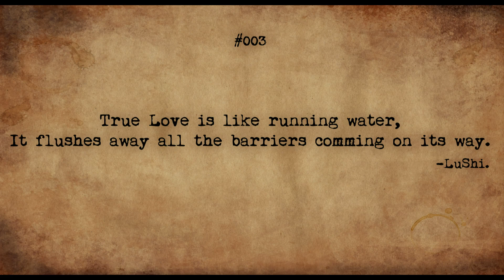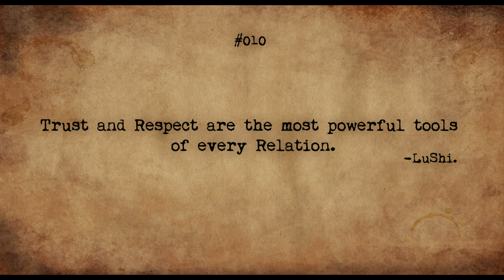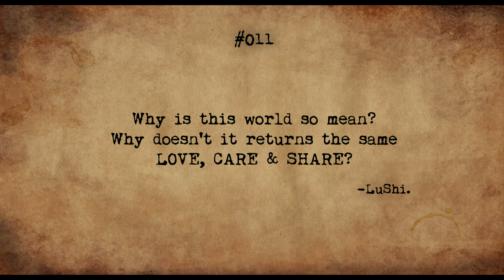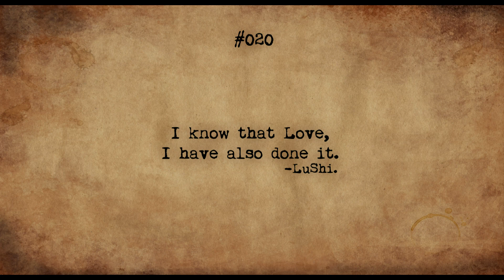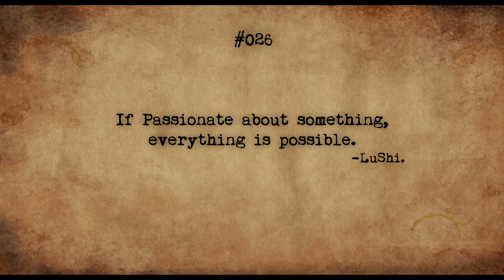Quote Book 1 | Inspirational Quotes on Love & Life | by luShi | luShi Creations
Inspirational Quotes on Love & Life.